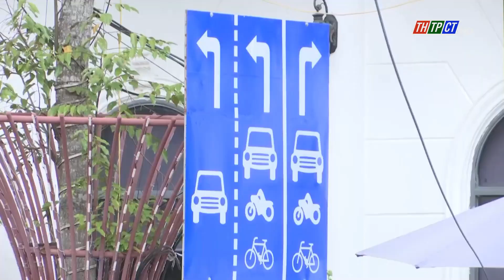Đưa vào vận hành chốt đèn tín hiệu nút giao Quang Trung – Lý Thái Tổ | Cần Thơ TV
Sau hơn 10 ngày thử nghiệm, chốt đèn tín hiệu giao thông tại nút giao đường Quang Trung với đường Lý Thái Tổ thuộc địa bàn phường Hưng Phú, quận Cái Răng đã chính thức đưa vào vận hành.